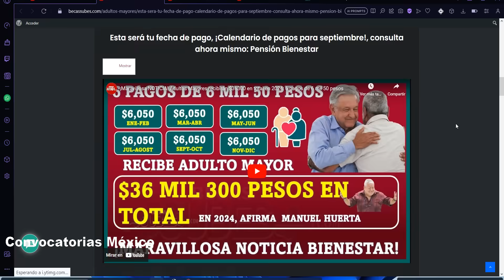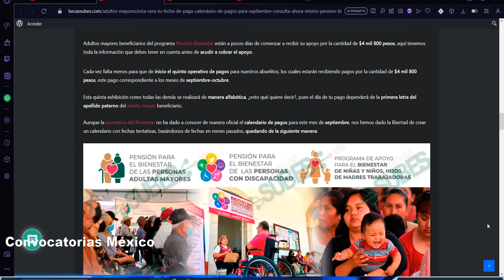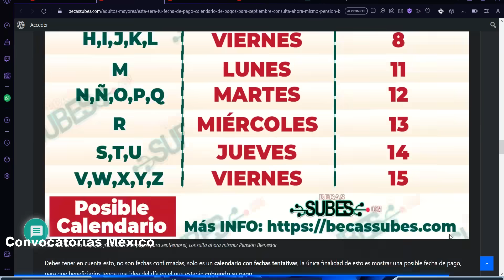🥳🛑 ESTA SEÁ TU FECHA DE PAGO 🎉💸 ¡Calendario de septiembre! consulta ahora mismo: Pensión Bienestar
Esta será tu fecha de pago, ¡Calendario de pagos para septiembre!, consulta ahora mismo: Pensión Bienestar

Adultos mayores beneficiarios del programa Pensión Bienestar están a pocos días de comenzar a recibir su apoyo por la cantidad de $4 mil 800 pesos, aquí tenemos toda la información que debes tener en cuenta antes de acudir a cobrar el apoyo.

Cada vez falta menos para que de inicio el quinto operativo de pagos para nuestros abuelitos, los cuales estarán recibiendo pagos por la cantidad de $4 mil 800 pesos, este pago correspondiente a los meses de septiembre-octubre.

Esta quinta exhibición como todas las demás se realizará de manera alfabética, ¿esto qué quiere decir?, pues el día de tu pago dependerá de la primera letra del apellido paterno del adulto mayor beneficiario.

Aunque la secretaria del Bienestar no ha dado a conocer de manera oficial el calendario de pagos para este mes de septiembre, nos hemos dado la libertad de crear un calendario con fechas tentativas, basándonos de fechas en meses pasados, quedando de la siguiente manera:

Debes tener en cuenta esto, no son fechas confirmadas, solo es un calendario con fechas tentativas, la única finalidad de esto es mostrar una posible fecha de pago, para que beneficiarios tenga una idea del día en el que estarán cobrando su pago.